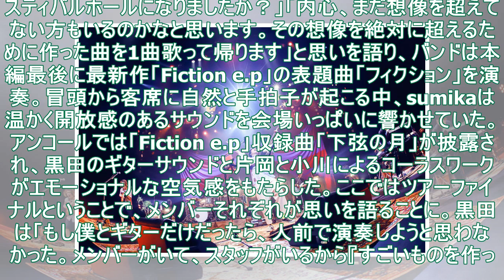【ライブレポート】sumika“グルーヴタウン”大阪で始まりのツアー終幕「今度は俺が恩返しをする番」（写真9枚） - 音楽ナタリー